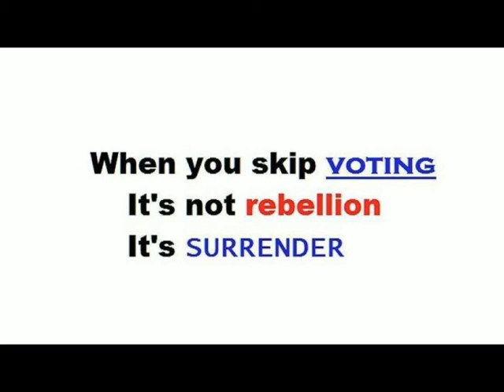The Loud Truthful Trump vs The Soft Spoken Lying Ben Carson-Part 1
PROGRESSIVE DISCUSSIONS. These shows are based on our newsletter of hard-hitting truth, since 1977.